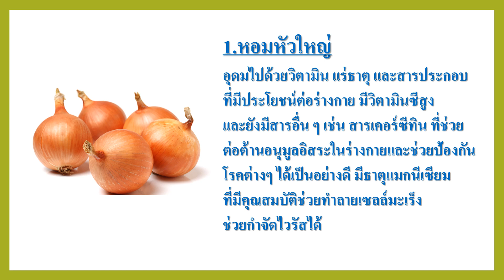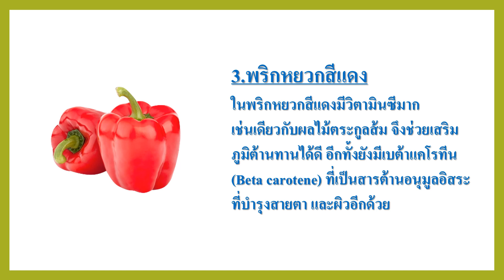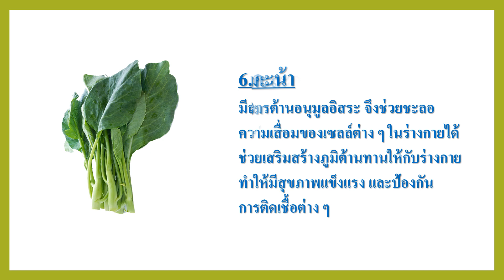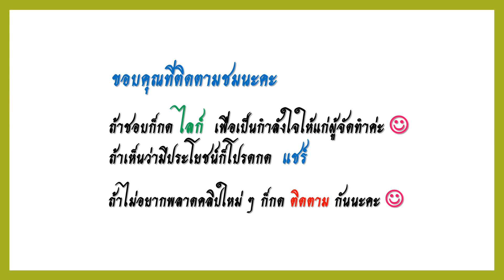8 อาหารเสริมภูมิคุ้มกันช่วยต้านไวรัส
ผักและผลไม้หลายชนิด  มีวิตามิน แร่ธาตุ และสารอาหารที่ช่วยเสริมสร้างภูมิคุ้มกันให้ร่างกายแข็งแรง จึงส่งผลให้สามารถต้านไวรัสได้